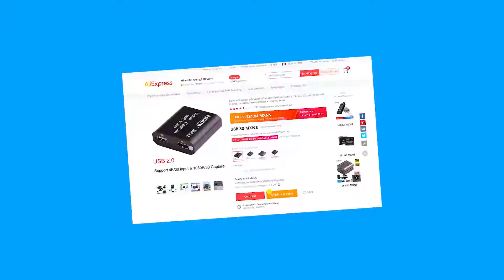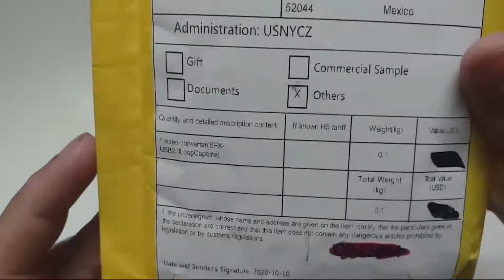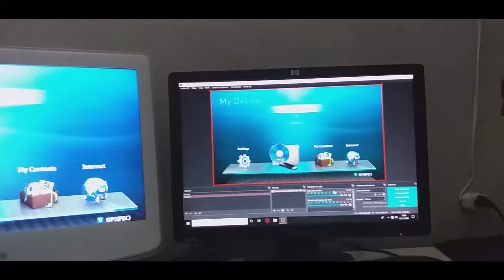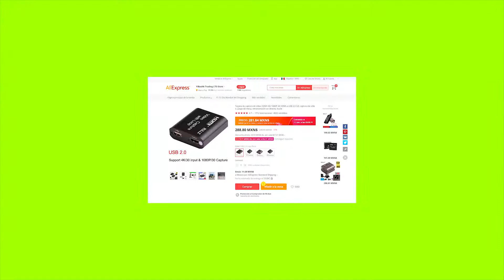🤗Comprando capturadora china de aliexpress de 9 dolares 🤗| mejorando mi set-up #1 / Alexmon83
bienvenidos al primer unboxin de mi canal ademas de la nueva serie, y bueno como dije en el vídeo si esta serie tiene mucho apoyo creare otra de comprando cosas chinas y si también tiene mucho apoyo sorteare todo lo que pida.

espero que de verdad les guste esta serie ya saben que cualquier cosa que me aya faltado déjenla en los comentarios, así como consejos y estrategias.

NOTICIAS

estoy de vuelta y estoy planeando hacer sorteos

no habrá especial halloween

ADEMAS NO ES OBLIGATORIO, PERO PUEDES COMPRAR COFRES DE STREAMLOOT Y APOYAR AL CANAL

PUEDES SEGUIRME EN MI PAGINA DE FACEBOOK DONDE DE VES EN CUANDO SUBO ALGUNOS VÍDEOS Y ADEMAS RESUBO MIS DIRECTOS

PUEDES SEGUIRME EN MI INSTAGRAM, HAY PUBLICO ALGUNAS IDEAS Y PREGUNTAS PARA FUTUROS VÍDEOS

bueno esto ha sido todo con el tiempo iré mejorando la forma en la que hago vídeos pero bueno por mi parte a sido todo espero que todos estén bien y asta el siguiente vídeo 📹